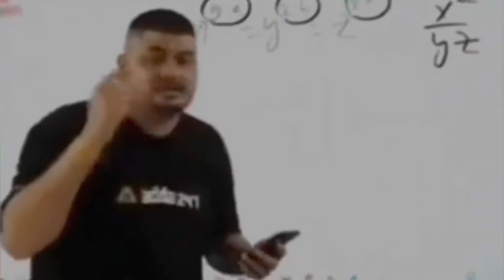Hat Jao 😱 Bus Accident Hone Se Bacha | NS200 | Moto Vlog